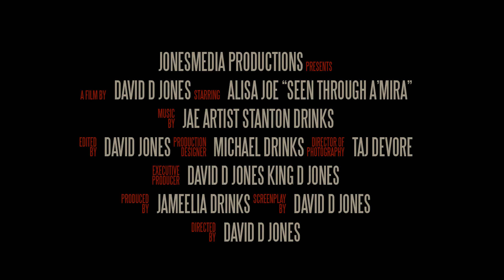Seen Through A'Mira Teaser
A'Mira is a hardworking Philadelphia, PA nurse but her life holds a big secret that could lead her down a road of self destruction. How far will she go for her family? Starring national recording artist, Alisa Joe, in her cinematic debut.